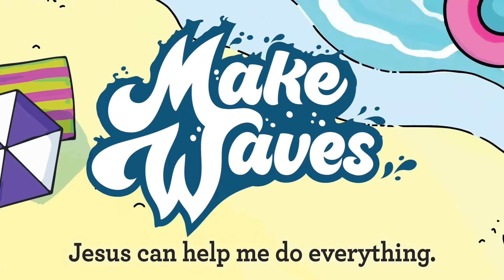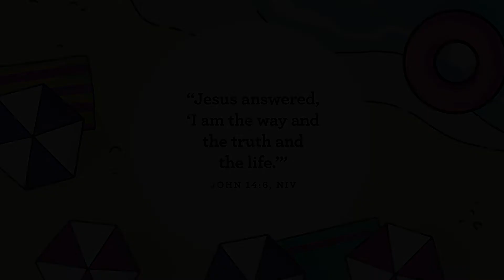July 3 EARLY CHILDHOOD - Kindness/Fruit of the Spirit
MAKE WAVES / JESUS CAN HELP ME DO EVERYTHING!
BIBLE STORY:  The Good Samaritan  — Luke 10:25-37
MEMORY VERSE: “Jesus answered, ‘I am the way and the truth
and the life.’” John 14:6